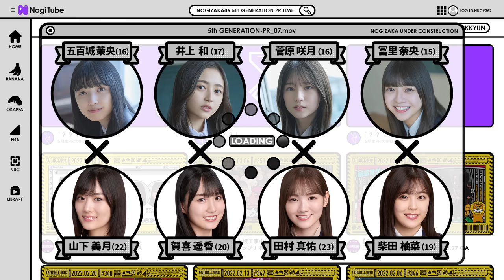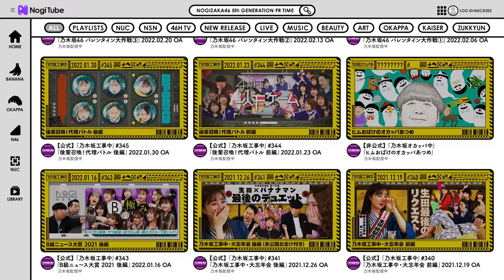【公式】「乃木坂工事中」# 352「5期生 PR大作戦②」2022.03.20 OA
今回の乃木坂工事中は「5期生PR大作戦②」！
5期生の新メンバーと先輩メンバーがタッグを組み自身のPRタイムを賭けて様々なゲームで対決！
初めてのバラエティ企画に四苦八苦の5期生！
初々しいその姿は必見！過去のあの名シーンが再来！？